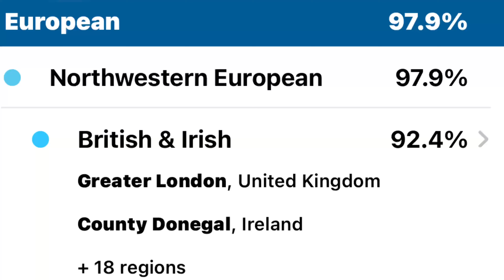St. Patrick’s day vlog